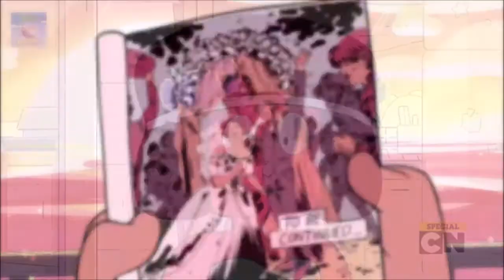Cosmic Love | The Story of Ruby and Sapphire (Reunited spoilers)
Song:  Cosmic Love by Florence and the Machine (Seven Lions Remix)